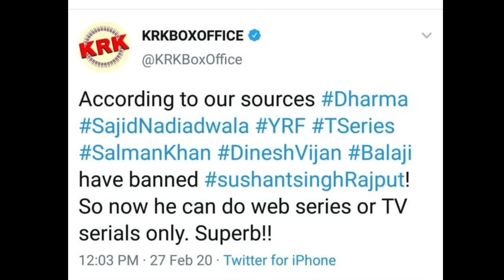बॉलीवुड के इन 7 लोगों ने कर दिया था सुशांत का जीना हराम, एक चेहरा चौका देगा..